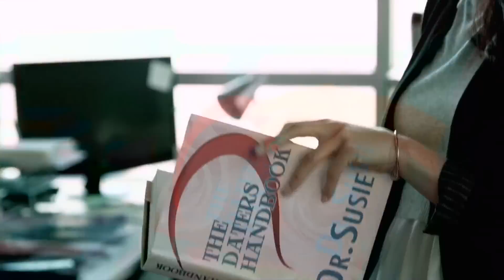Prince Harry Was Warned About Meghan Markle. Here's Why.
The tell-all book Royals at War: The Untold Story of Harry and Meghan’s Shocking Split with The House of Windsor has been released and it gives a detailed account of the Duke and Duchess of Sussex's split from the royal family.

The explosive expose doesn’t just give readers details of what the press is calling Megxit, but it also shares info about the warning signs the royals gave Prince Harry before he made the decision to tie the knot with his now-wife.

This is not the first time the British royals have been opposed to a controversial American woman and here is why they warned Prince Harry this time.